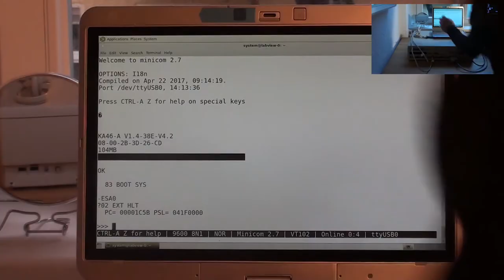VAXstation 4000-60 running POSTs (5x)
VAXstation 4000-60 running its Power-on Self Tests, sped up 5 times